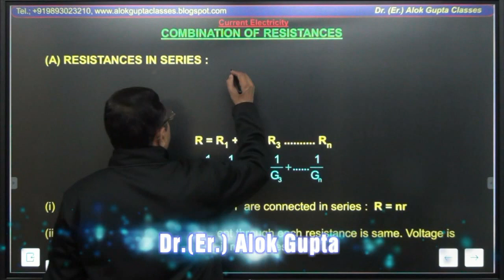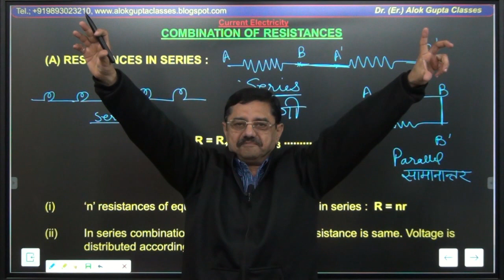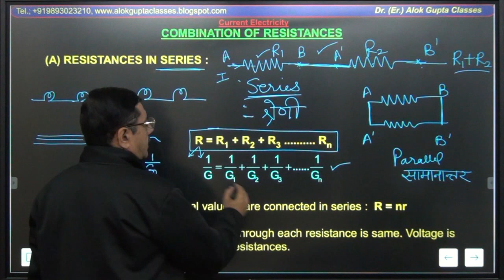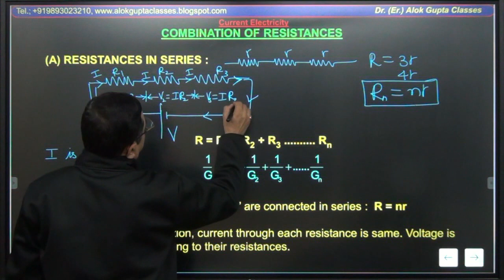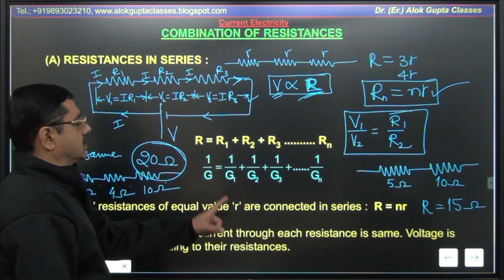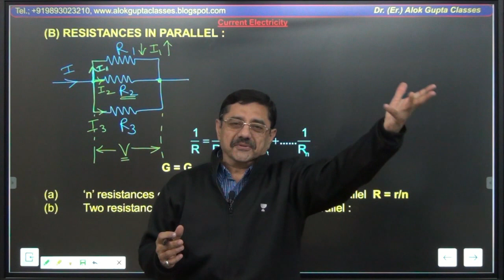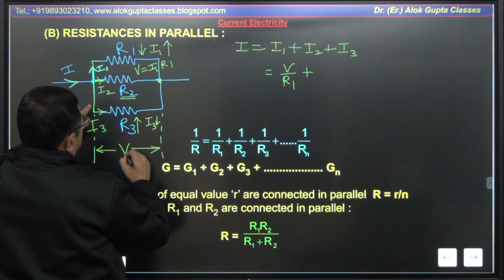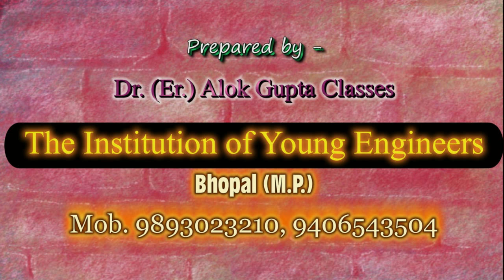Physics I NEET I IIT JEE I Current Electricity I Combination of resistances I Lecture 1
We provide video lectures + Notes + test papers of our classroom lectures in Physics, Chemistry, Mathematics, Biology to clear your fundamentals as well as time-saving tricks and shortcuts for IIT JEE mains, NEET, and other similar competitive exams.